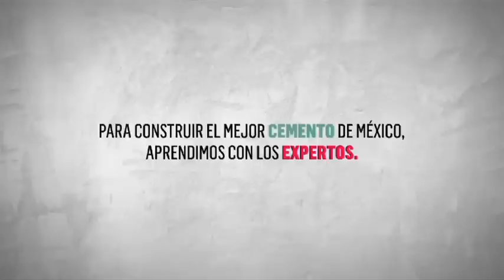Tuzostv: Enrique Meza Director Técnico del Pachuca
Enrique Meza fue presentado en el Pabellón Joseph Blatter por la Directiva del Club Pachuca como nuevo estratega de los Tuzos del Pachuca.